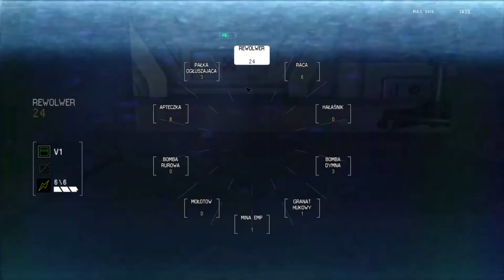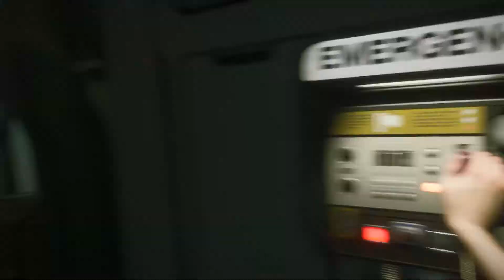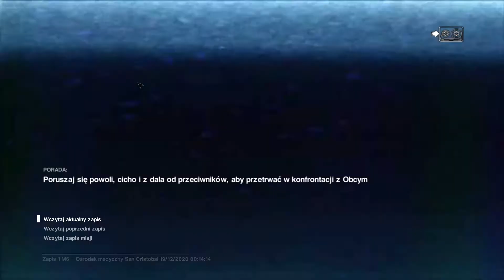Zagrajmy w Obcy Izolacja odc.10 (wiać)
oczywiście nie zauważyłem szybu wentylacyjnego :P